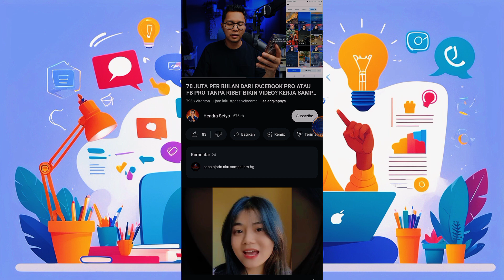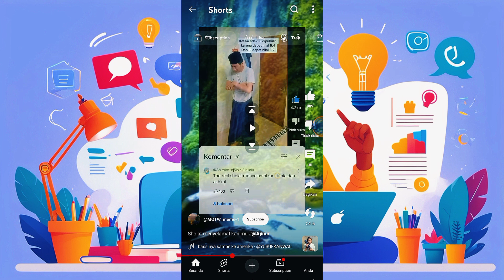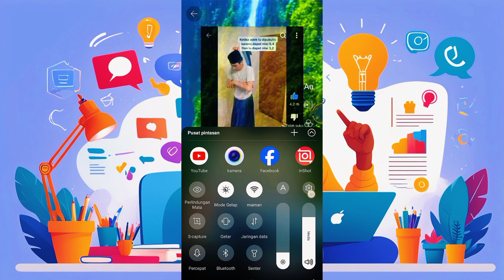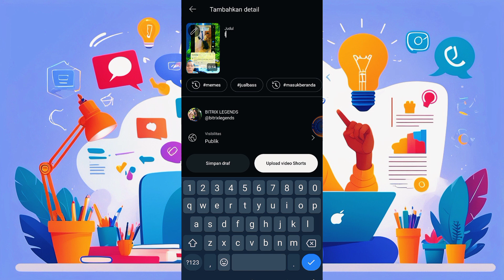IDE KONTEN YOUTUBE SHORT YANG MASIH FRES DAN MUDAH BANGET BIKIN NYA GAK PERLU NGEDIT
“Dalam video ini, kita akan membahas **cara mendapatkan uang dari YouTube** baik melalui **YouTube Shorts** maupun **video panjang (long-form content)**. Kami juga akan memberikan **ide konten kreatif** yang cocok untuk berbagai jenis channel, serta langkah-langkah penting untuk **mengaktifkan fitur monetisasi** dan **menghasilkan pendapatan pasif** di YouTube. Jika kamu ingin tahu cara **menumbuhkan channel dengan cepat** dan mulai **menghasilkan uang** dari YouTube, video ini cocok untuk kamu! DASUM VLOG

- Ide konten YouTube viral
- Pendapatan pasif dari YouTube

Deskripsi ini dirancang agar **SEO-friendly** dan dapat menarik perhatian penonton yang tertarik memulai atau menumbuhkan channel YouTube mereka.